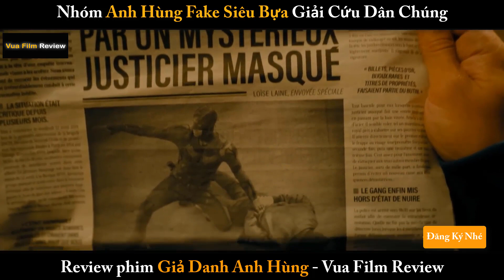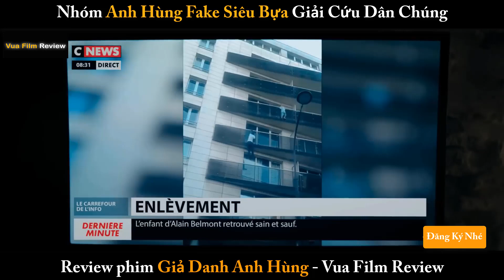Review phim Giả Danh Anh Hùng Nhóm Anh Hùng Fake Siêu Bựa Giải Cứu Dân Chúng - Vua Film Review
review phim Giả Danh Anh Hùng .
tóm tắt phim Giả Danh Anh Hùng .
phim moi .
review phim SUPERWHO .